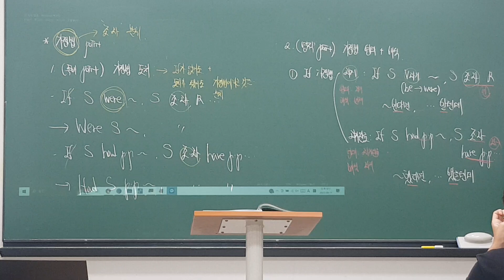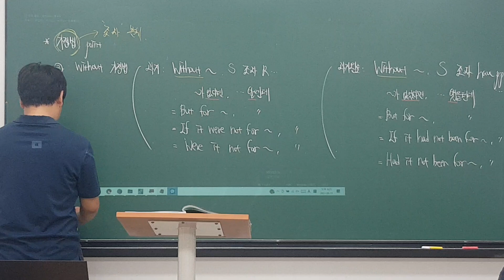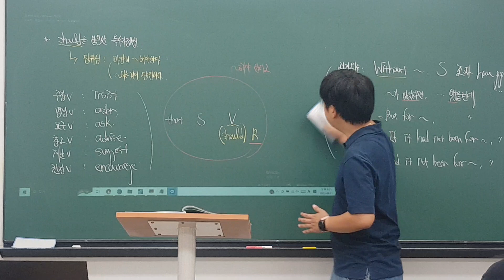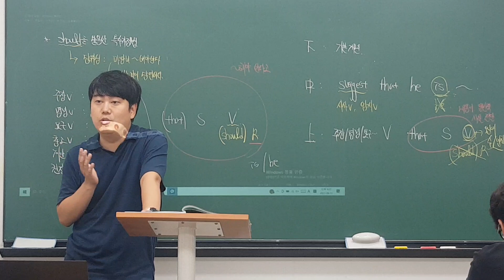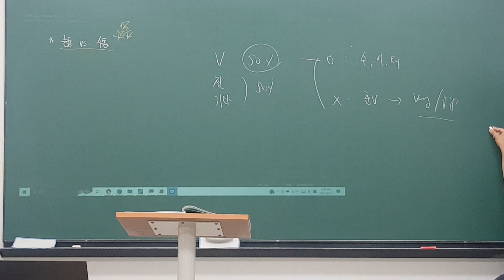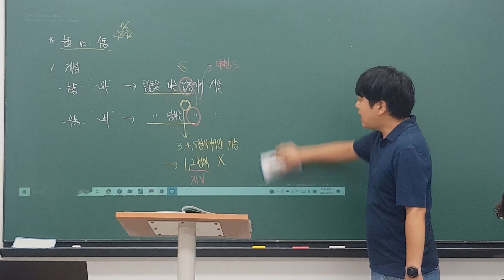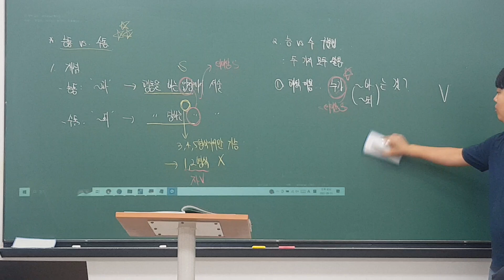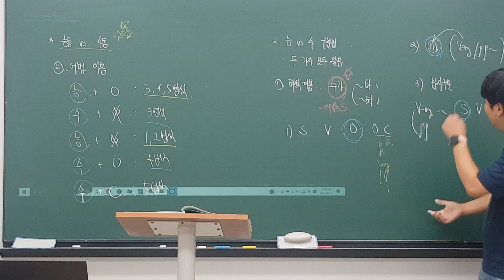230811 고2MX2 Grammar (로이T) 2/3